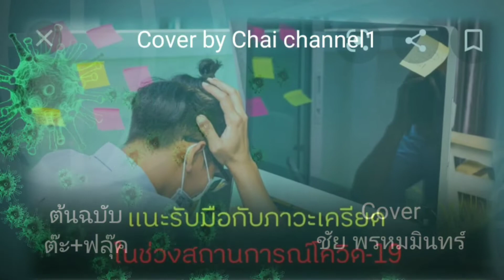บักโควิด -​ ชัย พรหมมินทร์ Cover ต้นฉบับ:ต๊ะxฟลุ๊ค บักโควิด ชัย พรหมมินทร์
บักโควิด -​ ต๊ะx ฟลุ๊ค ไมค์ทองคำปลดหนี้ขับร้องเอาไว้ เป็นเพลงเพราะที่เข้ากับสถานการณ์โควิด ตอนนี้มาก